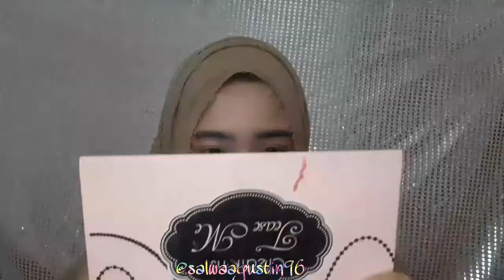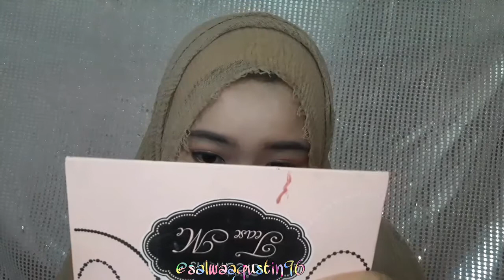MAKEUP UNTUK PEMULA TANPA BULU MATA,TIDAK RIBET TAPI HASIL NYA BAGUS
Tata rias wajah (bahasa Inggris: make up) adalah kegiatan mengubah penampilan dari bentuk asli sebenarnya dengan bantuan bahan dan alat kosmetik. Istilah make up lebih sering ditujukan kepada pengubahan bentuk wajah, meskipun sebenarnya seluruh tubuh bisa di hias (make up).

Tata rias wajah membutuhkan banyak pengetahuan tentang:
Anatomi (untuk memberikan bentuk ideal anggota tubuh)
Karakterisasi Warna dan garis (untuk memberikan karakterisasi personal)
Gradasi Warna (untuk memperhalus hasil akhir tata rias)
Komposisi Warna

Make-up didefinisikan sebagai produk kosmetika berwarna yang artinya bila digunakan pada tubuh atau bagian tubuh tertentu akan menghasilkan warna. Beberapa contoh dari make-up adalah lipstick, mascara, eye liner, eye shadow, dan blush on. Make-up sangat identik dengan perempuan meskipun pengguna make-up tidak menutup kemungkinan adalah laki-laki dan diyakini sebagai sarana untuk membuat penampilan menjadi lebih menarik.

LINK VIDEO

MICELLAR WATER DENGAN BABY